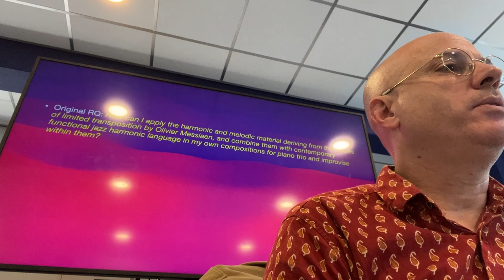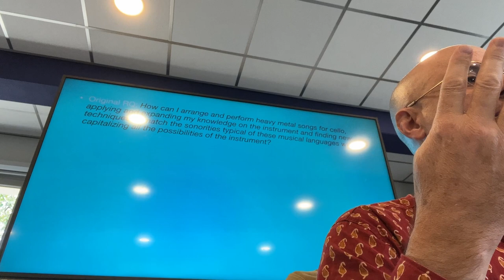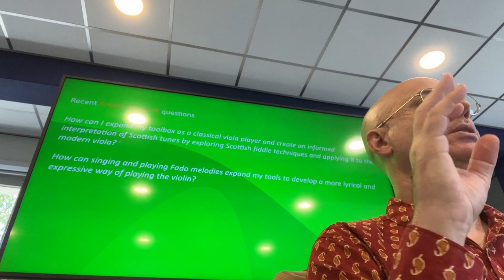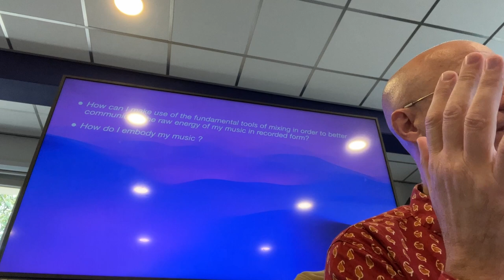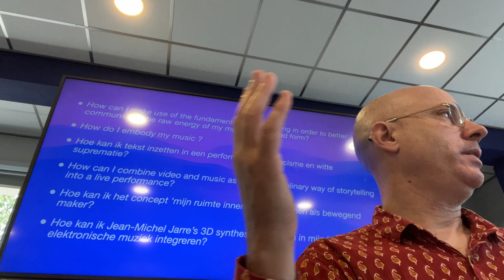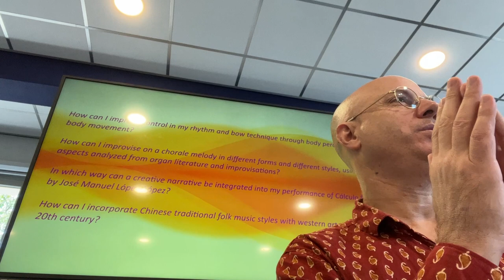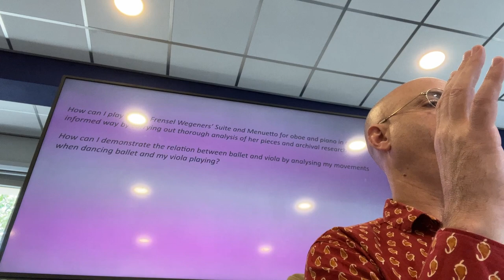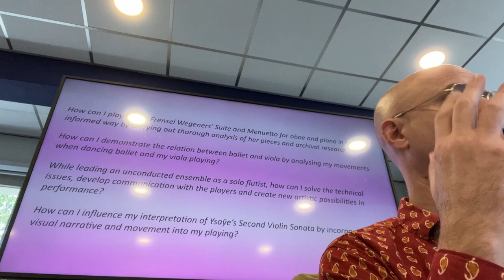The Research Question in Artistic Research pt 2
Lecture by Ned McGowan, core teacher of Research at the Utrecht Conservatory.